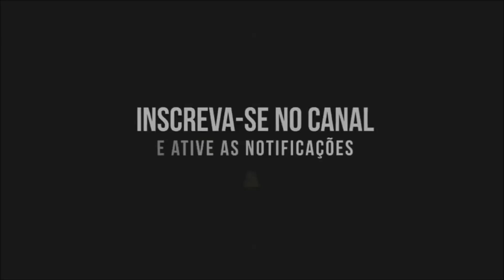FUI NO ROLE S1NISTR0